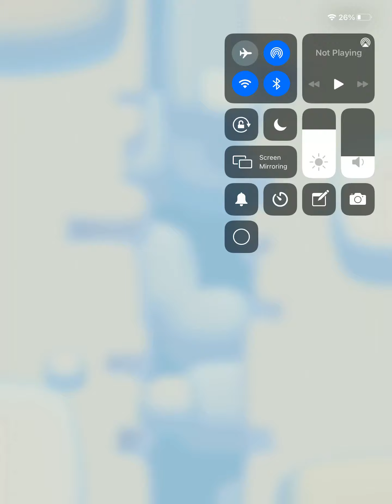Rush Royale 5